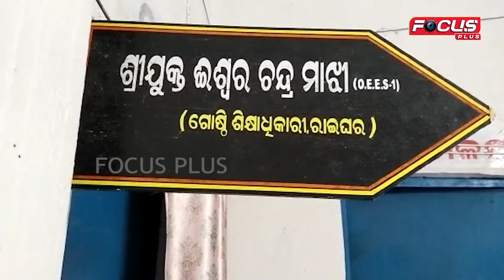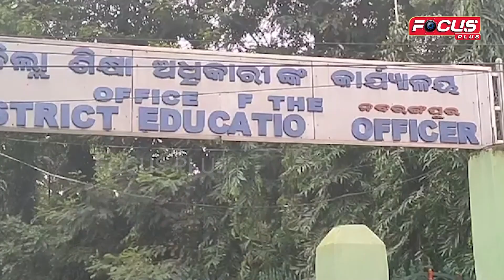ସୁଧାଂଶୁ@8:ମୋର ଡର କାହାକୁ ନା ଭୟ କାହାକୁ,ବିଇଓ ସାର ଅଛନ୍ତି ମୋ ଚଉବାହାକୁ